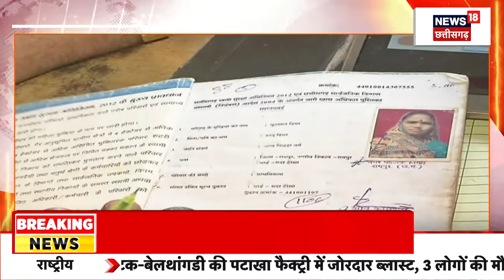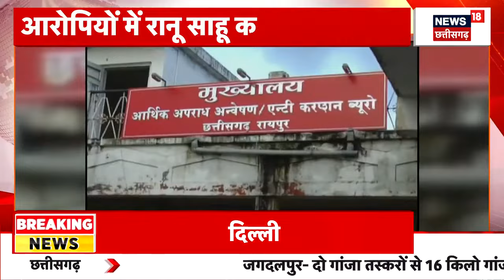Raipur News : घोटाला मामले में घिरे कांग्रेस नेता | Congress | Kawasi Lakhma | Rice Scam | CG News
Raipur से एक बड़ी खबर जहां  घोटाला मामले में घिरे कांग्रेस नेता. शराब घोटाला और महादेव घोटाले के बाद अब भूपेश बघेल और अन्य...